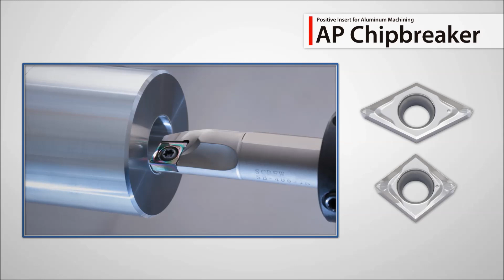PF Chipbreaker / AP Chipbreaker / KPC Series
Small Internal Machining  PF chipbreaker
Polygon Shank Toolholder KPC Series  KPC series
AP chipbreaker, GBF, PR1625, TN720 / PV620 and etc